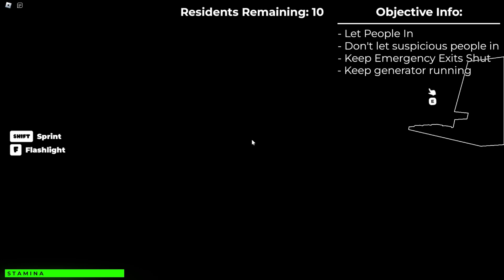Roblox Trespasser Chapter 1 [Full Walkthrough] - ANOMALIE FORCED TO OPEN EXIT!?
Roblox Trespasser Chapter 1 is a horror game.

You or your friends are robloxian cops in a small security room to protect the apartment. Few trusted residents will come home later.

Don't let the anomalies by weird behavior like something head twitching, missing limbs or arms, inside the apartment. Check if all emergency exits are closed immediately. The generator must run the whole electricity to avoid a blackout.

0:00 Night 1
7:06 Night 2
17:10 Night 3